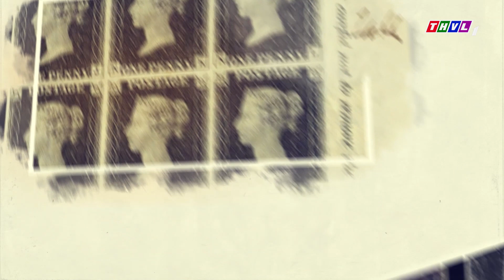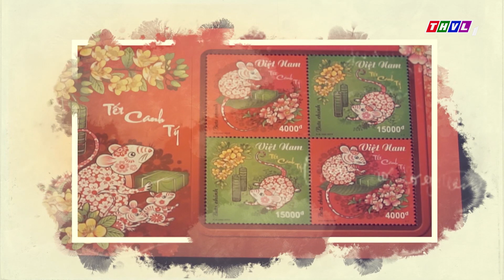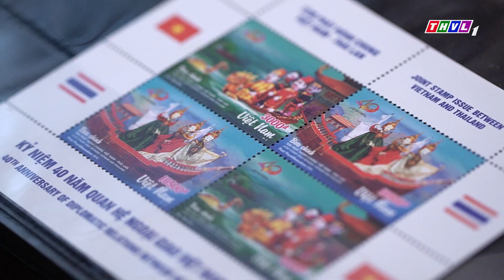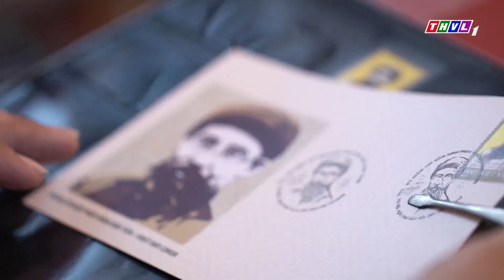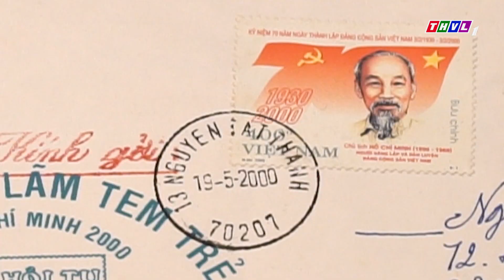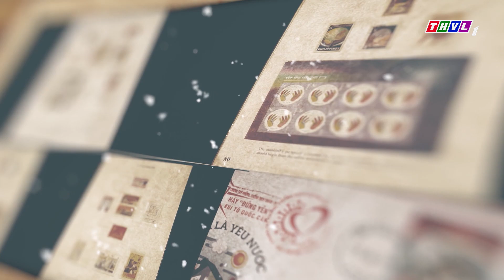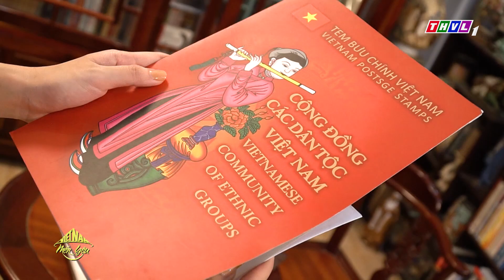Việt Nam mến yêu - Tập 114: Văn hóa qua những con tem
Những vùng đất xinh đẹp và diệu kì, những câu chuyện văn hóa đỉnh cao, những món ăn độc đáo đầy dư vị - Một Việt Nam tươi đẹp và quyến rũ sẽ hiện dần qua những thước phim ấn tượng. Hãy đón xem Việt Nam mến yêu được phát sóng  lúc 19h50 Thứ Bảy hàng tuần trên kênh THVL1.